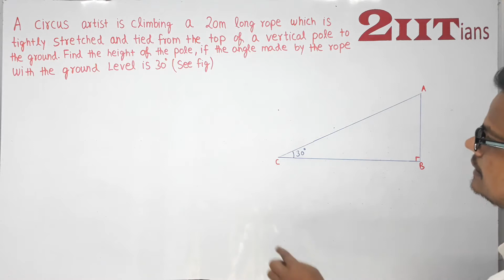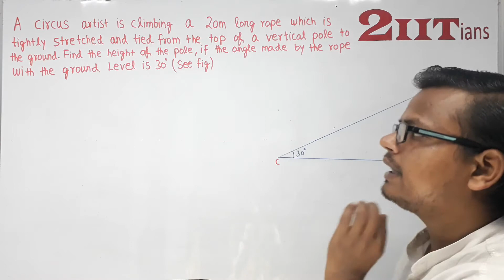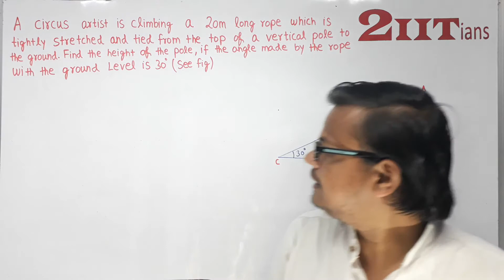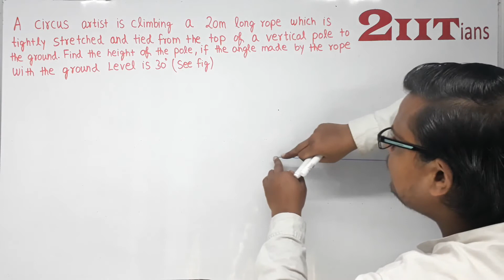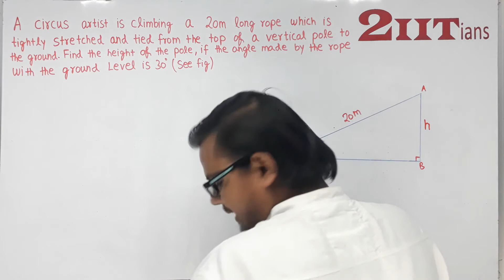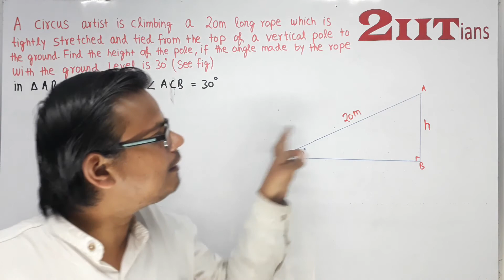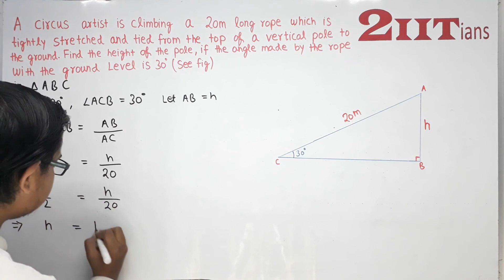Some Application of Trigonometry Ex 9.1 Q 1 NCERT Class X